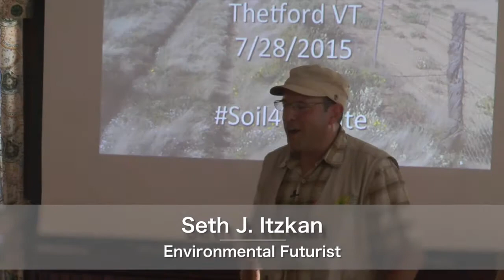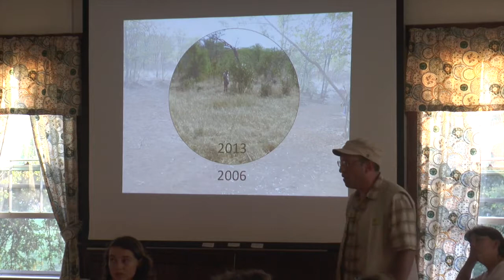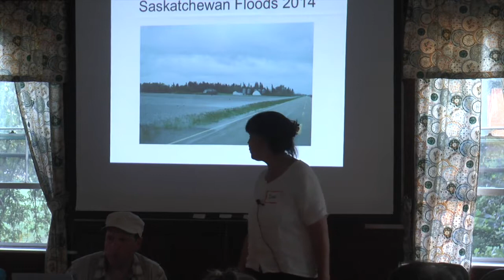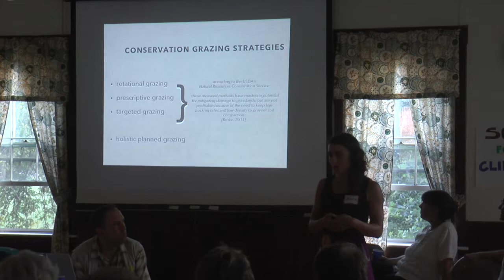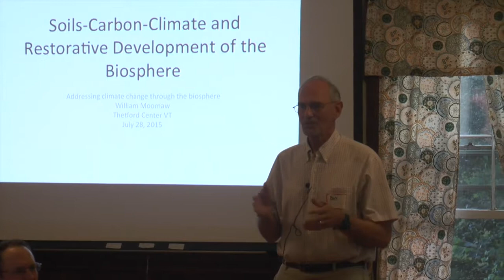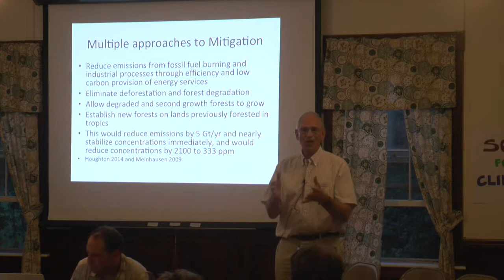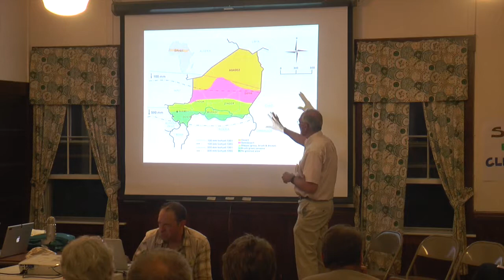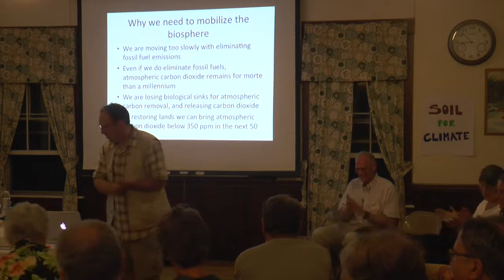First Vermonumental Soil Climate Summit